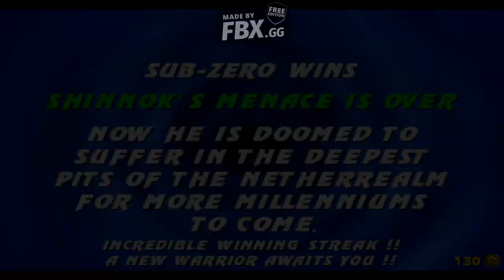MKP New era 2023 UNMASK SUB ZERO